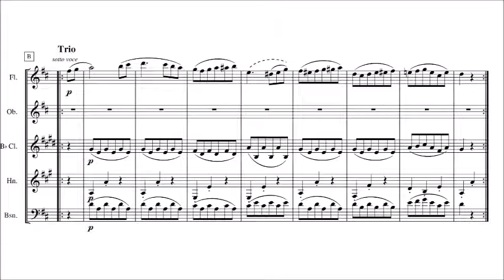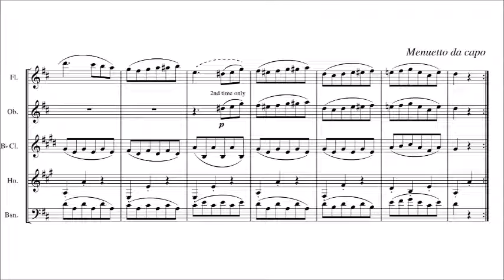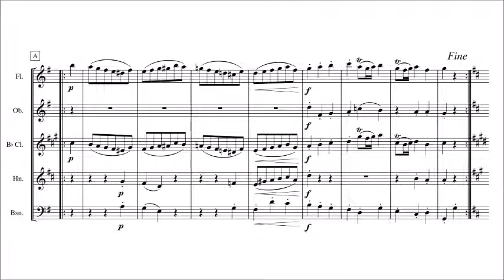Mozart | Eine Kleine Nachtmusik - III Menuetto | for wind quintet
Music by W.A. Mozart (Serenade no. 13 for strings in G, KV 525)
arranged for woodwind quintet by Sjoerd van der Veen
Sheet music: